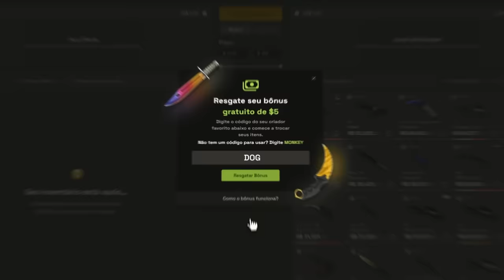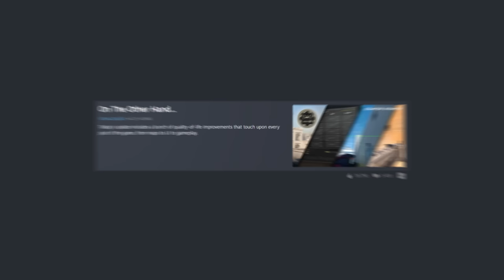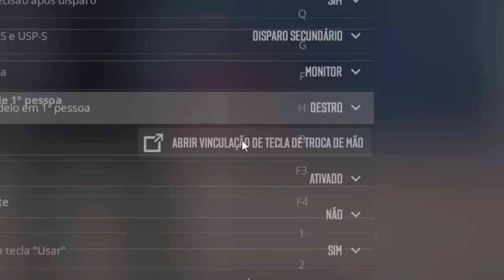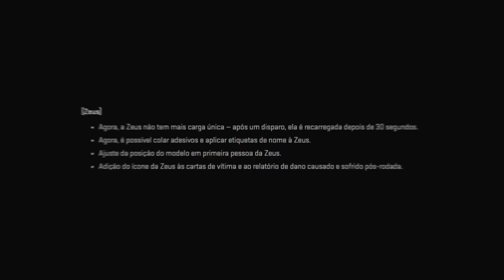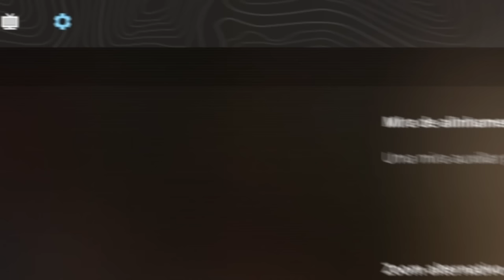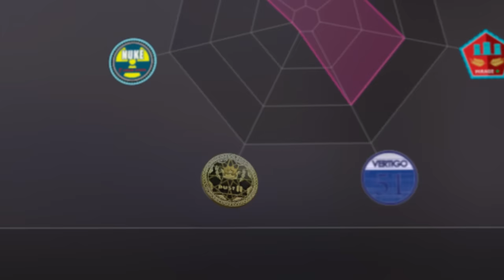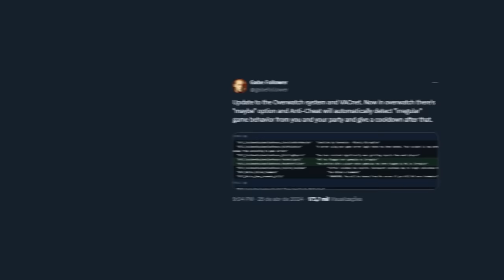CS 2 ATUALIZOU, mas isso irá gerar muita treta... (valve irá voltar atrás?)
O CS 2 atualizou e esse update trouxe novidades como mudanças no mapa da Inferno, mão esquerda no jogo, novo menu de compra e mais!